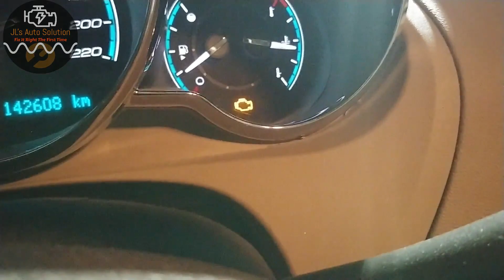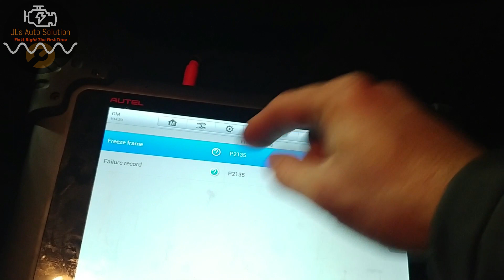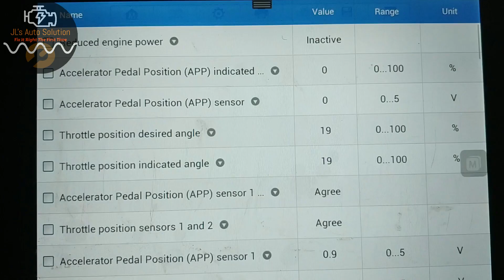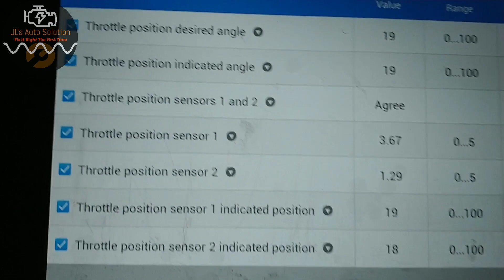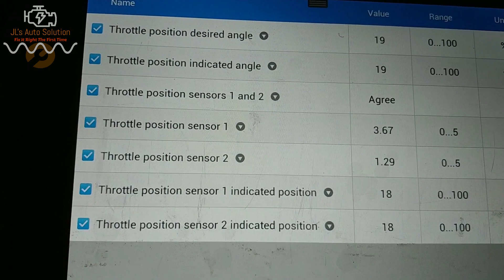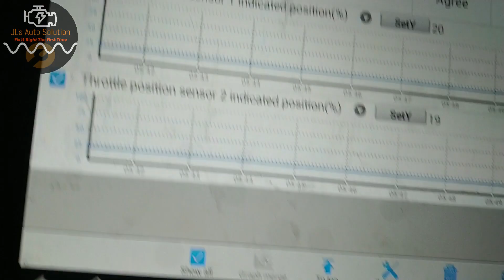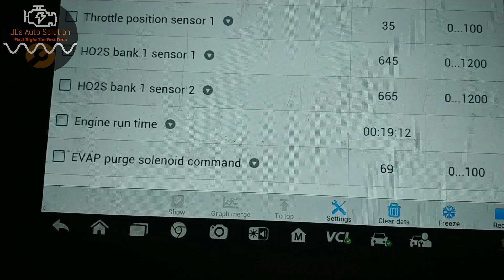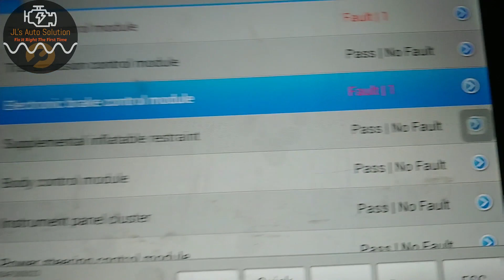2010 Chevrolet Impala DTC p2135(Diagnose By freeze Frame Data)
In this Video I show how I interpret the freeze frame data to diagnose a dtc P2135 that is not active at this time..
The garage and client took my advice and the vehicle has been working properly since:D

Tools:
Maxisys 908

Mailing  address:
JL's Auto Solution
21blvd De Gualle Chateauguay Qc, J6K4c4

reliability, suitability or availability with
 respect to the information, products, services,
 or related graphics contained in this Video for
any purpose. Any use of this information is